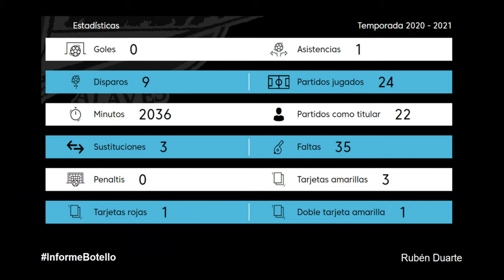💻 🔐 Informe Botello: Rubén Duarte